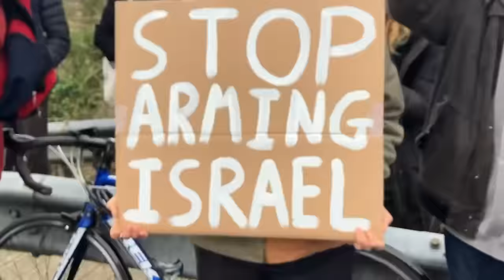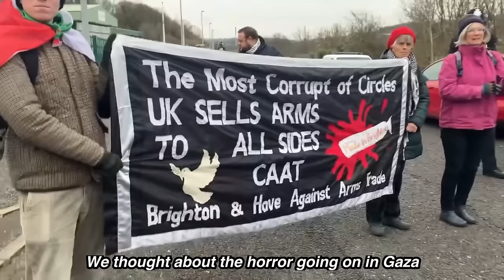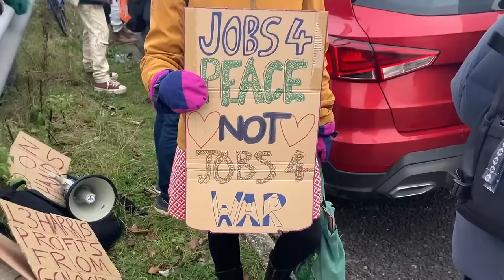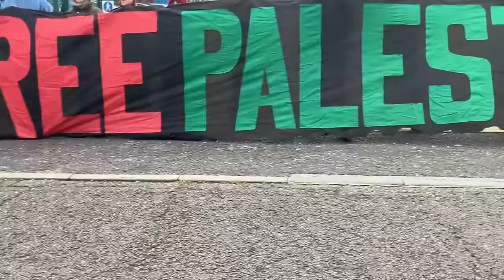Palestine: Brighton activists target factory making devices to bomb Gaza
Activists in Brighton surround the L3 Harris factory in Moulescoomb to draw attention to the fact that they're making the release devices for bombs used by the Israeli miitary to bomb Gaza.

You may not have heard of L3 Harris; but you may well know them by their previous name EDO. In 2009, a group of activists from the Smash EDO campaign ‘decommissioned’ the factory to prevent exports to Israel, as it relentlessly bombed the people of Gaza then. In the resultant Court case all the activists were found not guilty - and and were obliged to pay costs of between £1-1.5 million.

It's great to see people starting to mobilise again, and such a crucial initiative in the struggle to stop Israel's genocide.